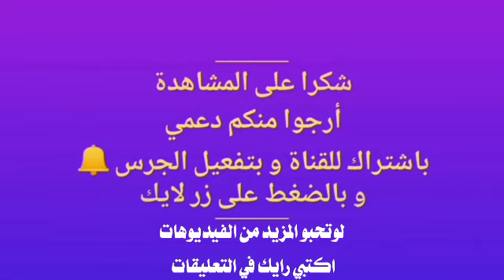الجزء الثاني من جولة في محلات العتبة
جوله في محلات الملابس الحريمي وآخر موضه قبل العيد